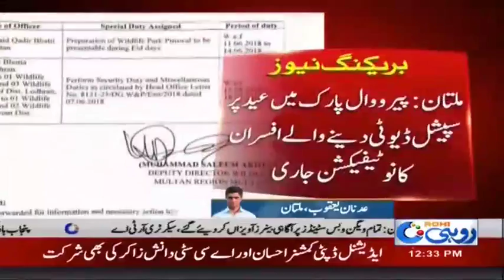پیرووال پارک میں عید پر سپیشل ڈیوٹی دینے والے افسران کا نوٹیفکیشن جاری